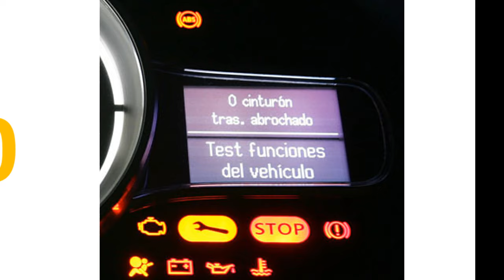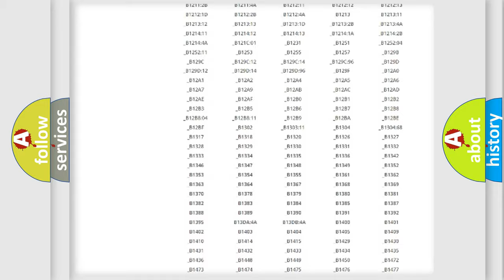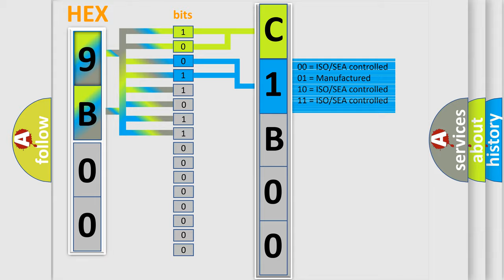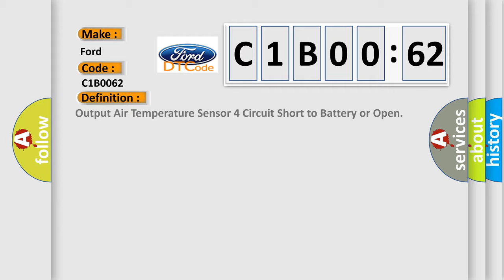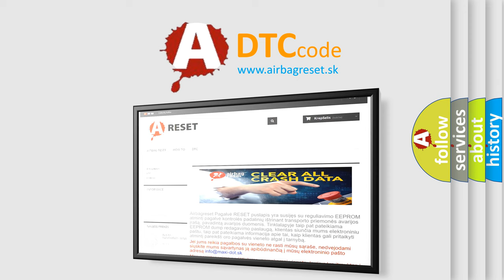DTC Ford C1B00-62 Short Explanation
Contents:
0:21 Basic DTC analysis according to OBD2 protocol standard.
1:48 Insight into programming
2:58 A diagnostically understandable description of the Diagnostic Trouble Code
3:05 Basic error definition

Make:
Ford
Code:
C1B00 62
Definition:
Output Air Temperature Sensor 4 Circuit Short to Battery or Open
Description:
The ignition is turned ON.
Cause:
The HVAC control module detects the inside air temperature sensor signal circuit is less than -36°C (-38°F) or greater than 215°C (419°F) for greater than 15 seconds.